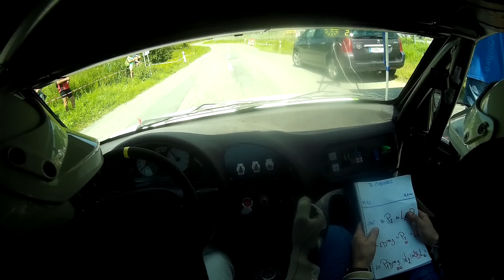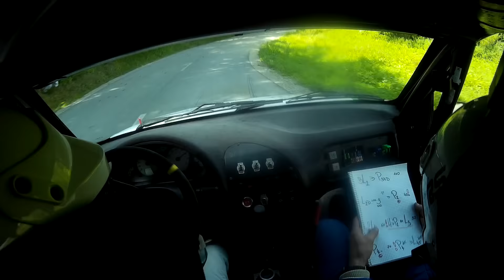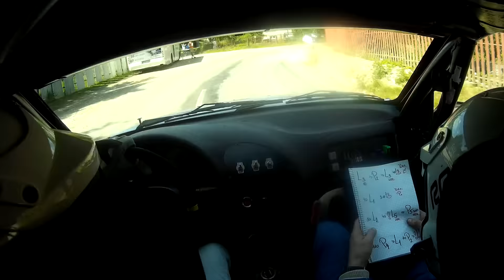Rally Prešov 2019..Plichta-Plichta.. RS2